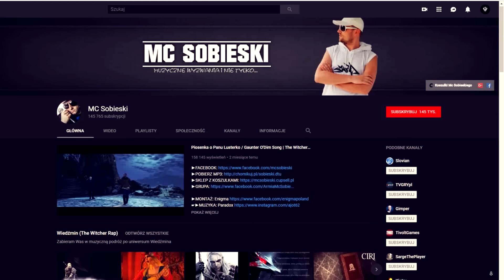MC Sobieski ft Dziewanna - ⚔️The Witcher / Wiedźmin - Belleteyn prod Paradox